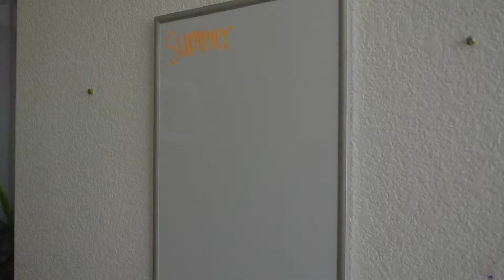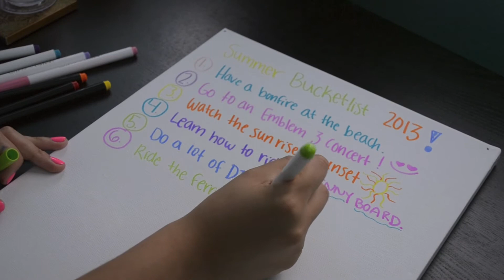Summer on my Mind | Beautybabe149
What's on your summer bucket-list?!

MAH LINKS:

♡Where to find more Erica!

Vine: Erica__lc